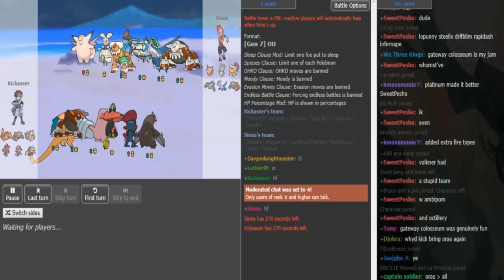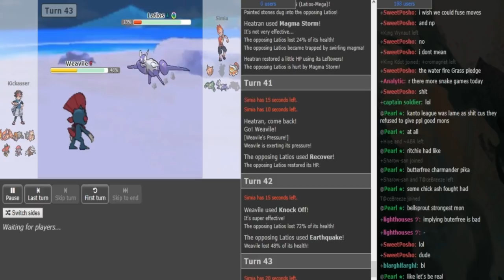Smogon's Official Ladder Tournament V-R1: Simia vs Kickasser g2 (Sun&Moon OU) w/Dokkerich